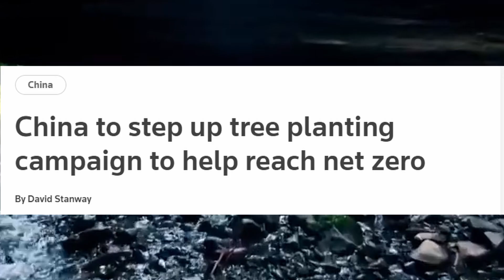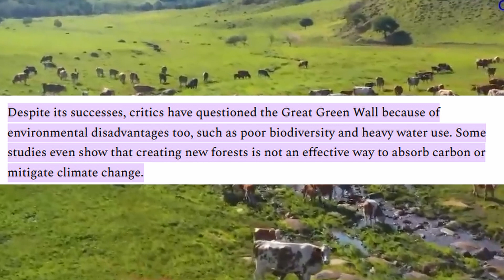Turning Deserts into Green Forests ?! | HOW TO SAVE EARTH - Amazing TechLife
When one imagines deserts, one sees barren land and high heat, but did you know that with today's current technology, it's now possible to turn deserts into Green forests? Please enjoy and watch our video for today and see if this feat is possible.

Video Title : Turning Deserts into Green Forests ?! | HOW TO SAVE EARTH - Amazing TechLife
Created By : Amazing TechLife

🤖 ABOUT AMAZING CHANNEL:
Hello and Welcome to the Strangely Satisfying Technology Channel.
Prepare to have your mind blown by next-level life hacks, amazing gadgets, cutting-edge technology, and incredibly rewarding advice on how to get chores done efficiently.
Not to mention incredible equipment and creative innovations that leave you mesmerized. You will see workers performing their craft at at a higher level.